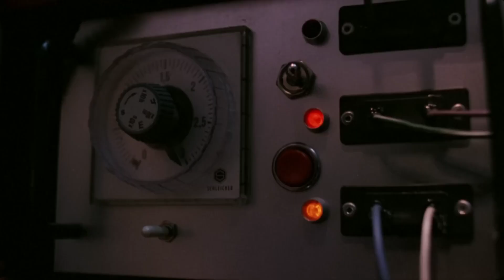Βίος + Πολιτεία (1987) hd trailer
⭐ BiOS + Πολιτεία | Νίκος Περάκης | Γιώργος Κιμούλης, Δημήτρης Καλλιβωκάς, Γιώργος Κοτανίδης, Παύλος Κοντογιαννίδης, Τάκης Μόσχος, Άλκης Παναγιωτίδης, Δημήτρης Πουλικάκος, Βάνα Μπάρμπα
📌 Ο Μιχάλης Καραμάνος επιμένει να εκφωνήσει ένα διάγγελμα σε εθνικό δίκτυο την ώρα που μεταδίδεται ένας πολύ σημαντικός ποδοσφαιρικός αγώνας της Εθνικής, και αν δεν γίνει αυτό απειλεί να ανατινάξει το κτίριο της κρατικής τηλεόρασης. Η αστυνομία με τη βοήθεια φίλων του από τον στρατό προσπαθεί να του αλλάξει γνώμη. Ενώ πραγματοποιούν έρευνα, ανακαλύπτουν πως ο Μιχάλης Καραμάνος ανήκει στην παράνομη οργάνωση Σιαγών και το θέμα περιπλέκεται.